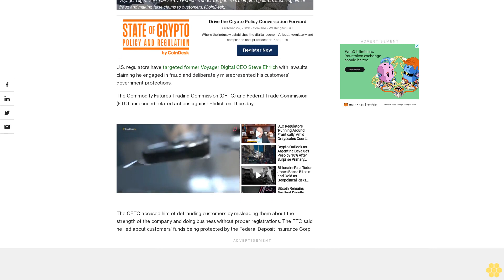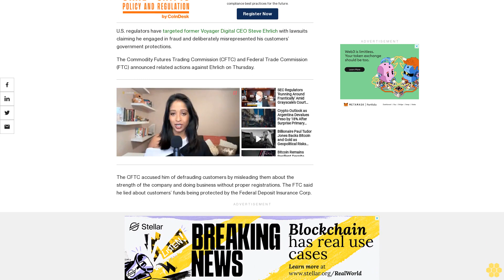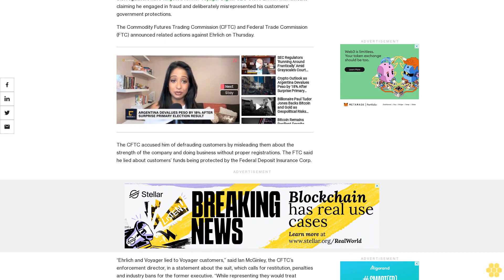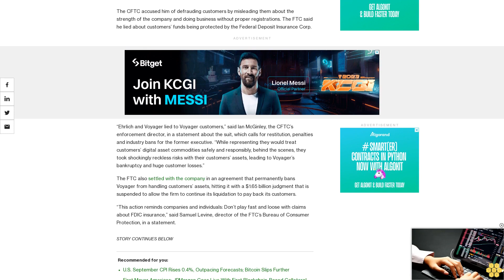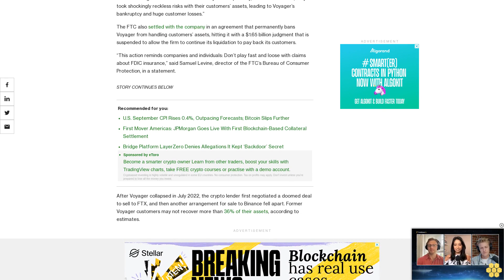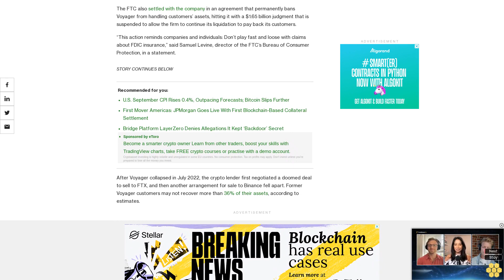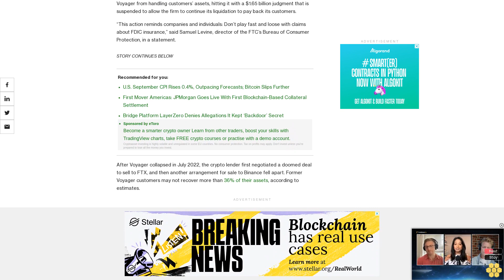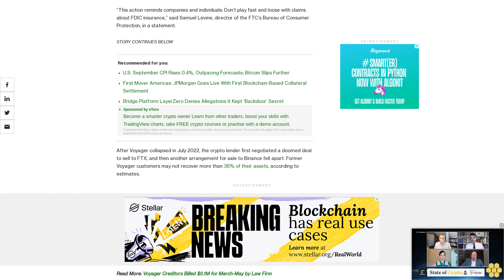Voyager Ex-CEO Charged by U.S. Regulators With Fraud, Making False Claims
Former CEO Steve Ehrlich is facing complaints from the Commodity Futures Trading Commission and Federal Trade Commission from his time at defunct Voyager Digital.

U.S. regulators have targeted former Voyager Digital CEO Steve Ehrlich with lawsuits claiming he engaged in fraud and deliberately misrepresented his customers’ government protections.

The Commodity Futures Trading Commission (CFTC) and Federal Trade Commission (FTC) announced related actions against Ehrlich on Thursday.

The CFTC accused him of defrauding customers by misleading them about the strength of the company and doing business without proper registrations. The FTC said he lied about customers’ funds being protected by the Federal Deposit Insurance Corp.

“Ehrlich and Voyager lied to Voyager customers,” said Ian McGinley, the CFTC’s enforcement director, in a statement about the suit, which calls for restitution, penalties and industry bans for the former executive. “While representing they would treat customers’ digital asset commodities safely and responsibly, behind the scenes, they took shockingly reckless risks with their customers’ assets, leading to Voyager’s bankruptcy and huge customer losses.”

The FTC also settled with the company in an agreement that permanently bans Voyager from handling customers’ assets, hitting it with a $1.65 billion judgment that is suspended to allow the firm to continue its liquidation to pay back its customers.

“This action reminds companies and individuals: Don’t play fast and loose with claims about FDIC insurance,” said Samuel Levine, director of the FTC’s Bureau of Consumer Protection, in a statement.

After Voyager collapsed in July 2022, the crypto lender first negotiated a doomed deal to sell to FTX, and then another arrangement for sale to Binance fell apart. Former Voyager customers may not recover more than 36% of their assets, according to estimates.